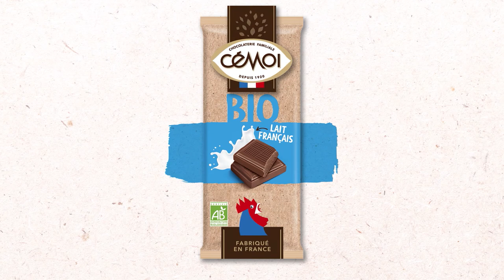Nouvelle identité de marque Cémoi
Cémoi présente sa nouvelle identité de marque !

Découvrez notre large gamme en magasin, drive et sur notre boutique en ligne pour régaler toute la famille !

Rejoignez notre communauté d'amoureux du chocolat !